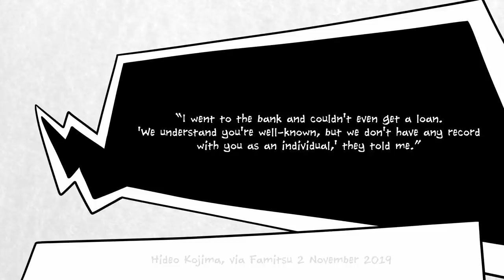How Sneaky Hideo Kojima Fans Saved Death Stranding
Death Stranding certainly is an experience. While reviews are mixed, the story behind the game - how earnest, kooky gaming legend Hideo Kojima broke free from Konami to found his own gaming studio - is a fascinating tale.

We were particularly impressed with the challenges that Hideo Kojima faced in even getting Death Stranding funded in the first place. It turns out that, even with his years of work in the games industry, simply getting approved for a bank loan to finance the game was a big challenge.

It's nice to know that some people will always be willing to break the rules - or at least bend them to their limits - to help give a games developer the help he needs to make a comeback.

If that comeback involves Norman Reedus carrying a baby across a nightmarish hellscape, all the better. You can say what you like about Death Stranding, but at least it doesn't play things safe!